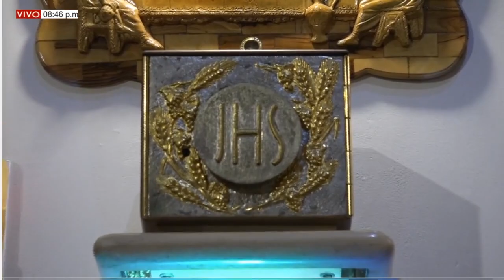EUCARISTIA DE HOY 25 DE SEPTIEMBRE, DOMINGO de la 26ª DEL T.O. PBRO. REYNALDO BALSA